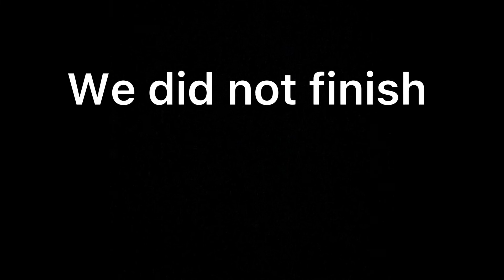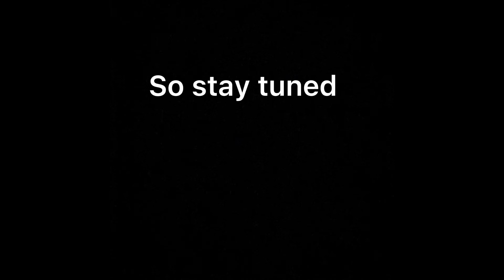I fell into the backrooms *not clickbait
Not clickbait Not clickbait Not clickbait  Not clickbait Not clickbait Not clickbait Not clickbait blls